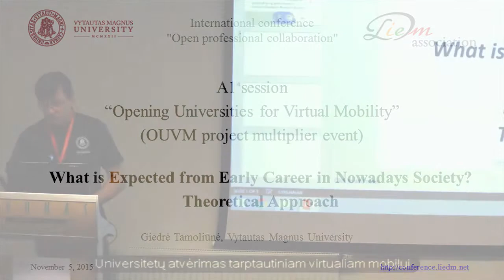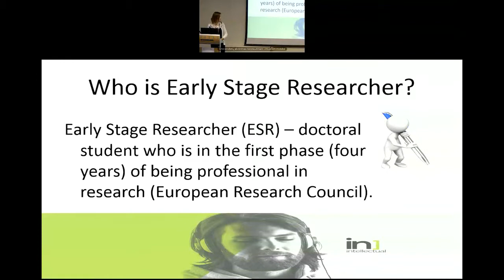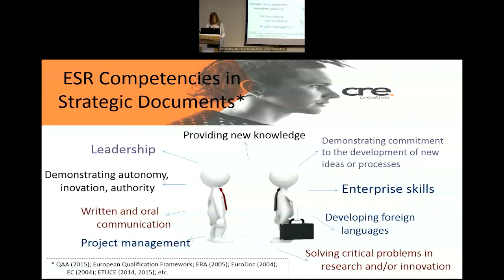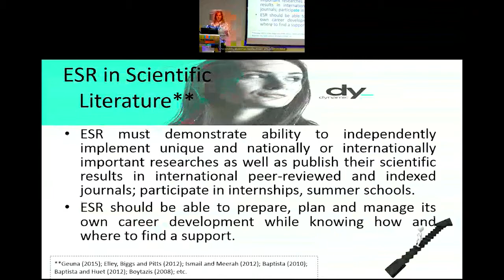A1 session. Giedrė Tamoliūnė (VMU)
Presentation "What is Expected from Early Career in Nowadays Society? Theoretical Approach" Giedrė Tamoliūnė, Vytautas Magnus University